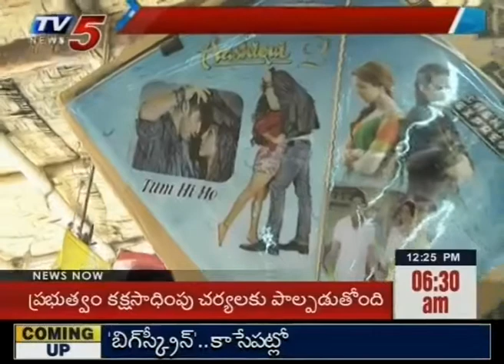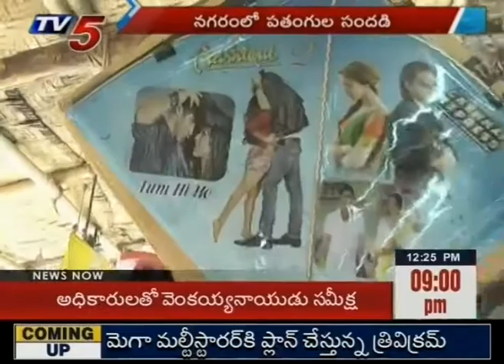Kites Flying Season Started in Hyderabad : TV5 News